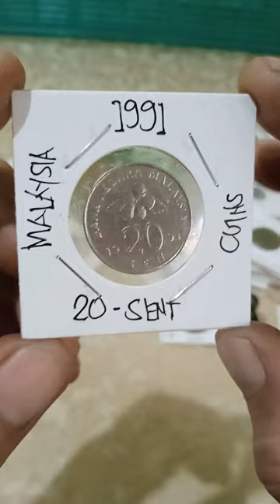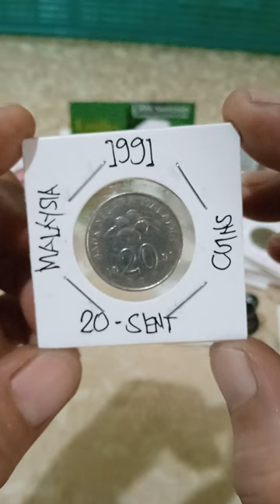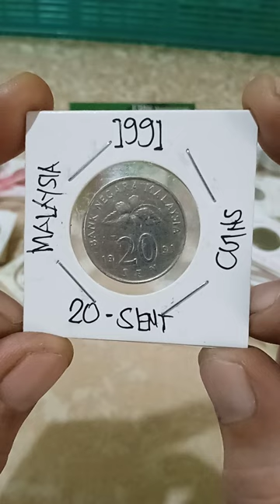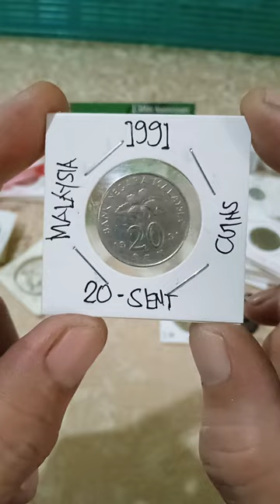Malaysia coins (50- cent )years (1991) vlog